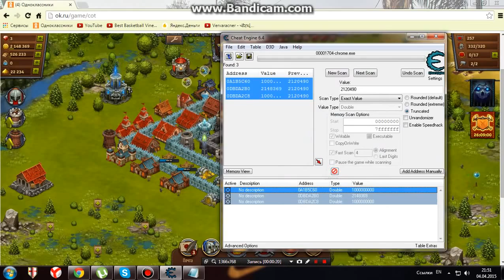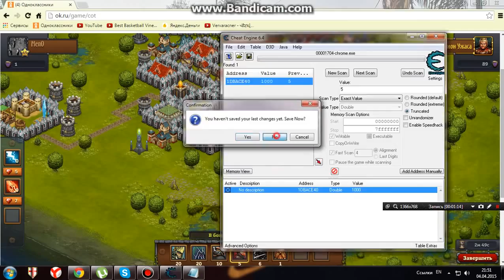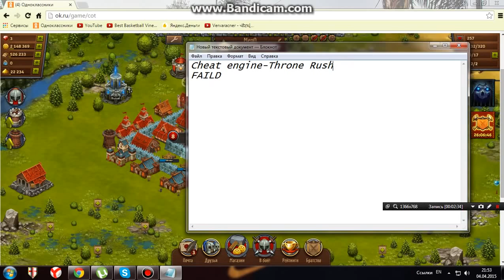Hack Throne Rush Whith Chet Engine